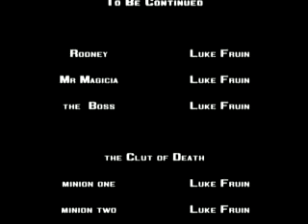Special Delivery: Episode 4: fall of a man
The Clut (cult) of Death receive a delivery... What with Grimm make of Rodney?
The Magicia Zombies are causing havoc  in the city and the advanced 1337 team has been called into action once again...
The Boss confronts Mr Magicia, but will he withdraw his undead minions?